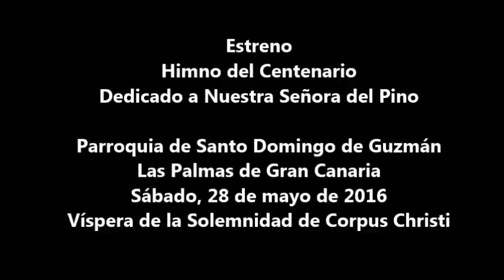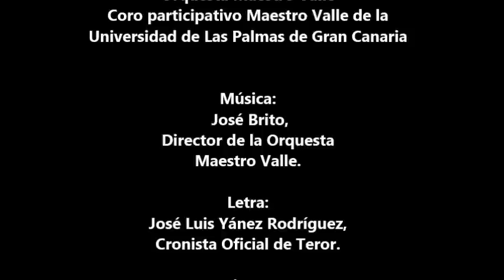Himno del Centenario de la Virgen del Pino (Estreno)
Orquesta Maestro Valle
Coro participativo Maestro Valle de la ULPGC
Letra: José Luis Yánez Rodríguez, Cronista Oficial de Teror.

Parroquia de Santo Domingo de Guzmán, Las Palmas de Gran Canaria (Gran Canaria).
Diócesis de Canarias.